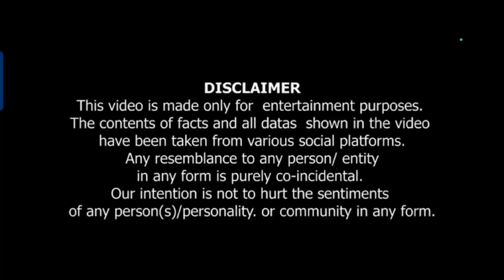Alyad palyad Marathi movie teaser review ll अल्याड पल्याड टीझर रिव्ह्यू ll ठाकुर के बिंदास बोल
Alyad palyad Marathi movie teaser review ll अल्याड पल्याड टीझर रिव्यू  ll ठाकुर के बिंदास बोल
अल्याड पल्याड या चित्रपटाच्या टीझर चा रिव्यू आहे अल्याड पल्याड 14 जून रोजी चित्रपटगृहामध्ये आपल्याला बघायला मिळेल. शैलेश जैन आणि महेश निंबाळकर यांची निर्मिती आहे अल्याड पल्याड चे लेखक दिग्दर्शक आहेत प्रीतम एस के पाटील. हा सिनेमा हॉरर सिनेमा है कॉमेडी सिनेमा आहे हा सिनेमा कोकणात शूट केलेला आहे कोकणातील सौंदर्य कोकणातील रूढी कोकणातील परंपरा कोकणातील देवदेवस्की आणि कोकणात घडणाऱ्या अनेक घटनांवरून हा सिनेमा बनवला असावा असा अंदाज आहे.. हा सिनेमा बऱ्याच वर्षानंतर हॉरर सिनेमा बघायला आपल्याला मिळणार आहे तो ही मराठी.. अल्याड पल्याड च्या संपूर्ण टीमला ठाकूर के बिंदास बोल कडून खूप खूप शुभेच्छा.

Note-all images, picture ,music used in this video belongs to the respected owners.

Thakur ke bindas bol
is a film review channel it's an entertainment channel dedicated to review films, web series, songs trailers ,promos of any languages film and all type of digital media and media.
Aaj channel Aabhinoor entertainment  and Thakur ke bindas bol review reaction channel may use film clips TV serial clips web series animation series clips animation film clips. to explain about the film web series ,serials,songs or any other media which is been reviewed in the channel. but all under section 107 of copyright act 1976. allowance is made for FAIR USE for purpose such as criticism comments news reporting teaching scholarships research and reviews.

NOTE
all images pictures music used in this video belongs to respected
owners.

Video link